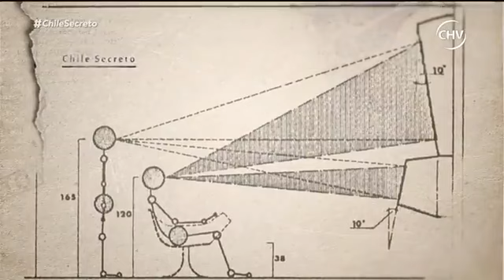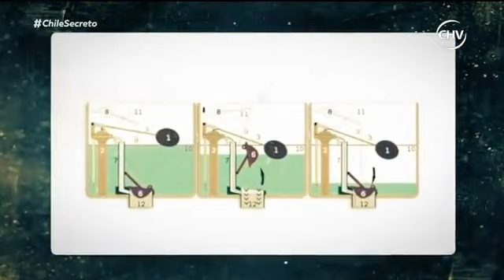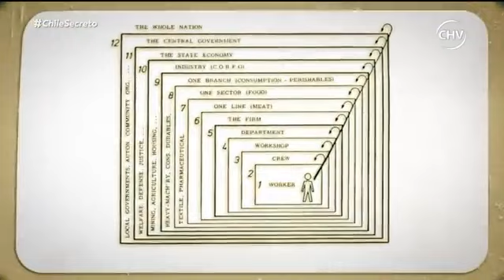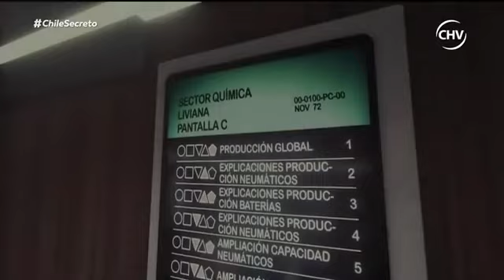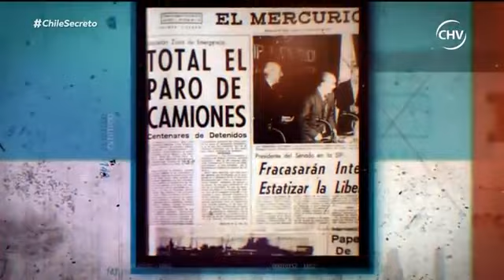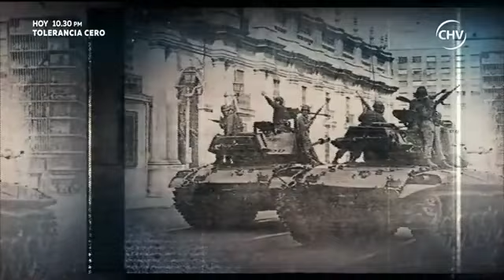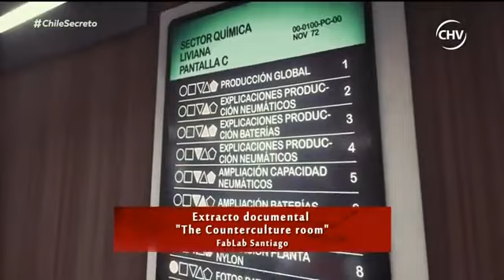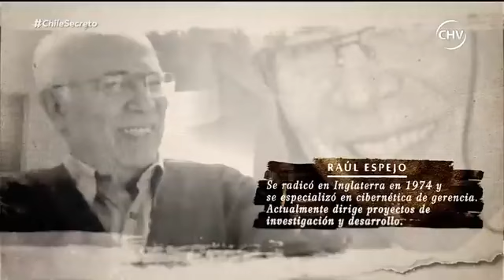CYNCO 1972 vía cibernética al socialismo en Chile. Proyecto CYBERSYN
El proyecto, que iba a convertir a Chile en el primer gobierno cibernético de la historia, se puso en marcha por única vez un 11 de octubre de 1972, como una forma de contrarrestar los efectos del paro nacional de camioneros. Esta es la historia de uno de las iniciativas más innovadoras que ha llevado adelante una nación y su abrupto final.